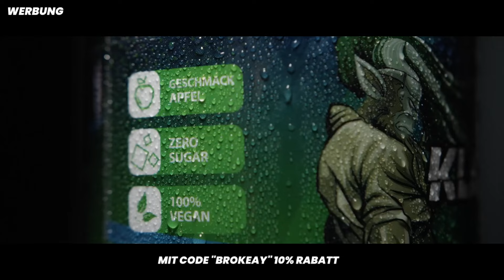WIN mit GRÖßTEN NOOB im RANDOM DUO? 😂🤯 und die TÜREEEE 😂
😂🤯 WIN mit GRÖßTEN NOOB im RANDOM DUO? Die TÜREEEE-Komödie wie bei Rumathra bei mir zuhause! Lustiger Fortnite-Content auf Deutsch 🎮🚪😅

Bist du bereit für eine Lachexplosion und eine einzigartige Fortnite-Erfahrung? Tauche in dieses virale YouTube-Video ein und begleite mich bei einem unterhaltsamen Abenteuer im Fortnite Random Duo-Modus! Diesmal treffe ich auf den größten Noob, der sich nicht nur als unfassbar witzig erweist, sondern auch für eine ganz besondere Überraschung sorgt - unsere Tür, die sich wie bei Rumathra bei mir zuhause ständig öffnet und schließt!

In diesem mitreißenden Gameplay-Video teilen wir lustige Momente, schräge Dialoge und verrückte Türenee-Episoden, die dich zum Lachen bringen werden. Erlebe die Freude und den Spaß, den wir beim gemeinsamen Zocken haben, während wir uns durch das Fortnite-Geschehen kämpfen und versuchen, den Sieg zu erringen.

Lerne den größten Noob kennen und entdecke seine unerwarteten Fähigkeiten und seine einzigartige Herangehensweise an das Spiel. Du wirst erstaunt sein, wie wir trotz aller Unfähigkeit und lustigen Missgeschicke am Ende doch Erfolg haben.

Teile uns gerne deine Gedanken und Kommentare mit und lass uns wissen, welche witzigen Momente dich zum Lachen gebracht haben.

Bist du bereit, den größten Noob im Random Duo zu erleben und von der Türenee-Komödie überrascht zu werden? Klicke jetzt auf den Play-Button und lass dich von diesem urkomischen Fortnite-Video unterhalten!

Für mehr Unterhaltung schaut gerne auf Twitch vorbei, dort bin ich fast täglich live! :)

💻 Diese Produkte nutze ich in meinem Setup:
↪ Gesamtes Setup (Alle Produkte)

✏️ Für die Supporter:
↪ Creator Code: BROKEAY *

Viel Spaß, euer brokeay!

​​​​► 2023 by brokeay